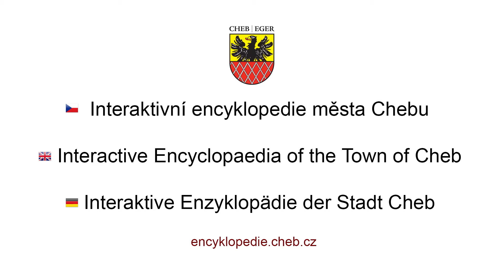Dům Rudolfa a Hanse Stanků, Cheb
V místech nynější budovy čp. 8 stával dům Adama a Theresie Kreuzingerových z roku 1867. Dům byl s vedlejším objektem čp. 9 sjednocen fasádou, jejímž autorem byl Adam Haberzettl. V roce 1888 jej získává do majetku advokát JUDr. Hans Stanka, který patřil k výrazným osobnostem tehdejšího Chebu. S opravdu neutuchající energií budoval chebský dobrovolný požární sbor, v jehož čele stál v letech 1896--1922. V roce 1935 byl za své zásluhy jmenován čestným občanem města Chebu. Po jeho smrti se rozhodl Stankův syn Rudolf, oční lékař působící v Karlových Varech, dům demolovat a vystavět na jeho místě třípatrovou novostavbu. Dům zkolaudovaný v roce 1939 byl vystaven podle projektu architekta Karla Weinbrennera ml. a velmi dobře dokladuje architektonické tendence německé regionální architektury v předvečer 2. světové války. Dům ozvláštňuje nárožní polygonální arkýř a fresková výzdoba, kterou provedl kraslický malíř Franz Gruss. Program fresek je odvozen z názvu ulice Šlikova (Schlickgasse), jejíž jméno má upomínat na starobylý chebský soukenický rod, z něhož později vzešel významný šlechtický rod Šliků. Malba vyobrazuje jeho nejslavnější představitele, totiž Jindřicha Šlika, chebského radního, dále říšského kancléře Kašpara Šlika, zakladatele Jáchymova Štěpána Šlika a Ondřeje Šlika, popraveného na Staroměstském náměstí v roce 1621. Po druhé světové válce byla v přízemí domu zřízena prodejna drobného zboží a kočárků (Zdar), později sportovních potřeb. Jak připomíná pamětní deska u vchodu, žil zde po nějakou dobu básník a spisovatel Luděk Šnepp (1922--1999), mimo jiné autor románu z chebského prostředí Pláňata (1968).